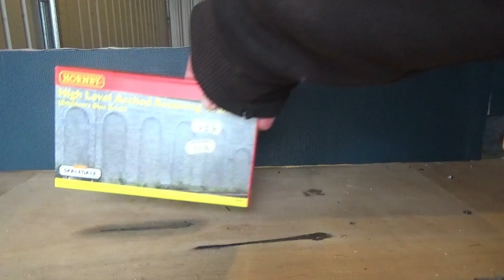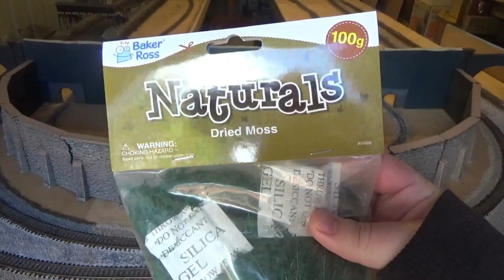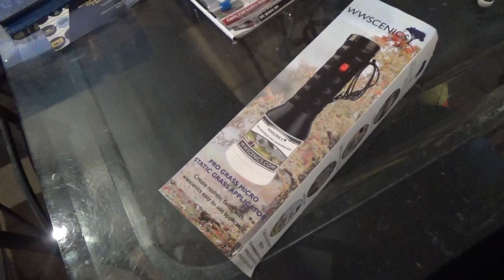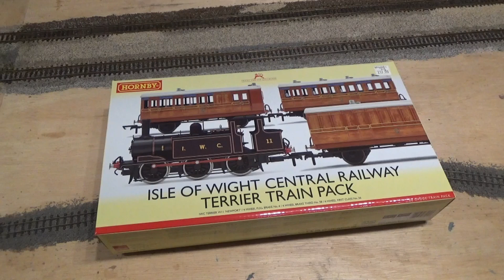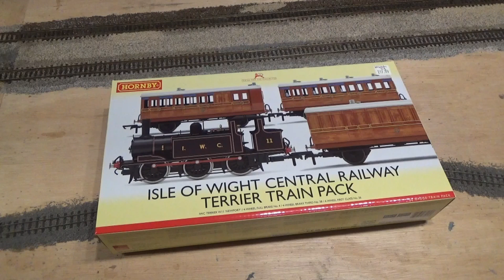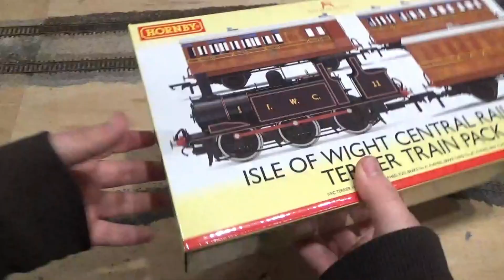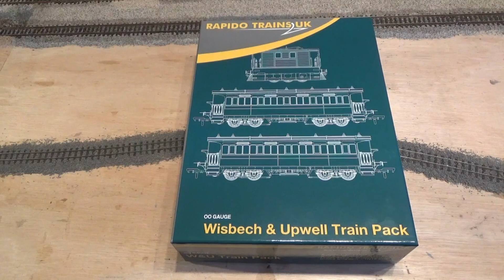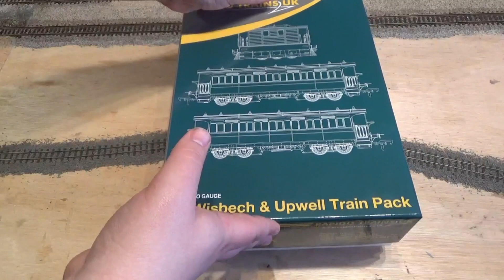The New Layout | Part 7: Walls, Static Grass and Details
Welcome to the next instalment of the new layout build, here, we tackle adding walls, scenery details and static grass. Also included is a bonus running session and we show off some new arrivals.

This is a long one, I also do ramble on a bit in parts :P, so do feel free to skip some parts if you want.